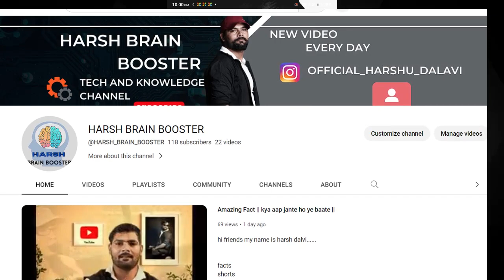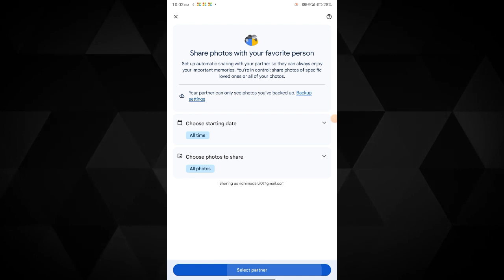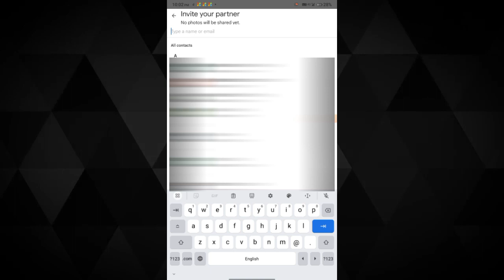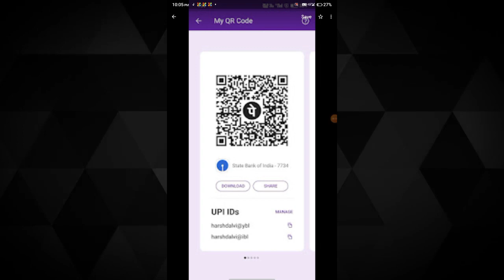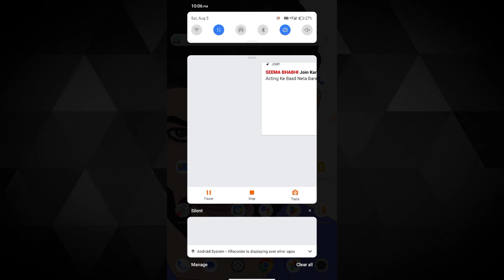Access Any Phone's Gallery Photos with Ease!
How To Hack Phone Gallery Photos|| किसी भी मोबाइल की गैलरी के फोटो अपने मोबाइल में कैसे देखें! Harsh brain booster

harsh dalvi

Kisi bhi Phone gallery
kisi bhi phone gallery ke photo apne mobile mein kaise dekhen
how to get in someone's phone gallery how to know if your phone gallery is hacked
how to see mobile gallery in tv
how to see anyone's phone gallery by gmail account
how to see gf phone gallery
how to see other mobile gallery photos in telugu
how to see other mobile gallery photos in tamil
how to see gallery of other phone by gmail
how to see gallery in nothing phone 1
how to see gallery of another phone by gmail
phone gallery lock forgot password how to download facebook videos to phone gallery
how to save telegram video in phone gallery
how to download video from youtube to phone gallery
also delete media received in this chat from the phone gallery

phone gallery
phone hacking